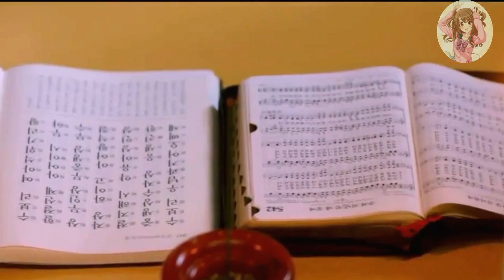Part 1 || Kpop idol & fan lovestory || Korean drama explained in Hindi /Urdu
KPOP idol ❤️ kidnapper fan

Sweet girl ❤️ Cold boy